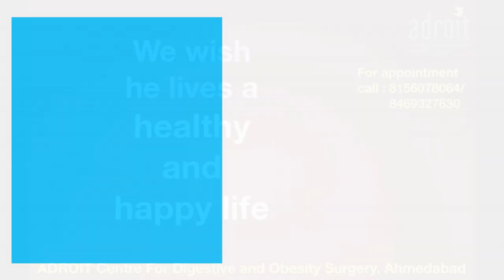पित्ताशय पथरी के लिए लेप्रोस्कोपिक सर्जरी | Laparoscopic Gallbladder Surgery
पित्ताशय पथरी का इलाज अब लेप्रोस्कोपिक सर्जरी से आसान और प्रभावी हो गया है। इस प्रक्रिया में बिना बड़े चीरे के, पथरी को हटाकर रोगी को तेजी से आराम मिलता है। अहमदाबाद में यह उन्नत सर्जरी तकनीक अनुभवी सर्जनों द्वारा की जाती है, जो मरीजों के लिए एक सुरक्षित और सुविधाजनक विकल्प है।

- To read more about Acid reflux/GERD/Hiatus hernia and its treatment click the

- डॉ चिराग ठक्कर के लिखें ब्लोग पढ़ने के लिए नीचे दी गयी लिंक क्लिक करे

Address:
A-503, Shilp Aaron, Opp. Armieda, Sindhu Bhavan Road, Near Pakwan Char Rasta, Bodakdev Ahmedabad, Gujarat, INDIA

We are delighted that our patients consider Dr. Chirag Thakkar the best doctor for gallbladder stone treatment. This is because he not only excels in performing laparoscopic gallbladder removal surgery but also addresses other digestive issues that patients may have. As a result, patients experience a quick and smooth recovery, while problems like constipation, bloating, and heartburn are also effectively managed. At ADROIT Centre for Digestive and Obesity Surgery, our focus goes beyond just gallbladder removal; we prioritize the overall well-being of our patients.